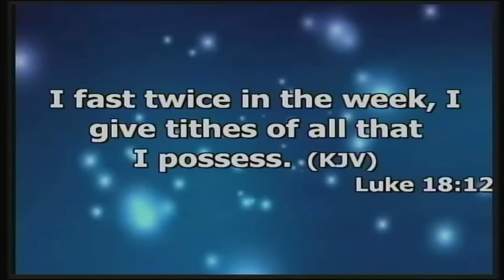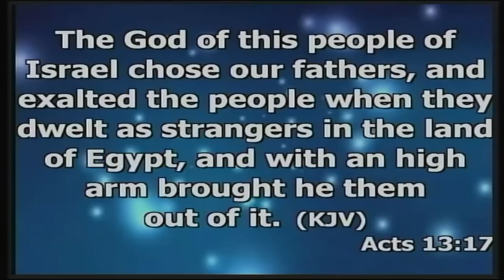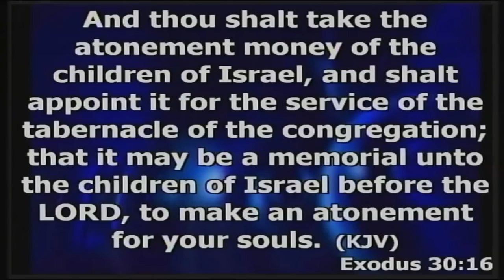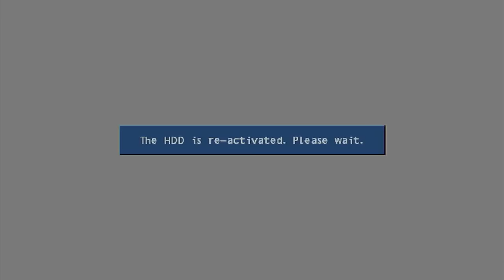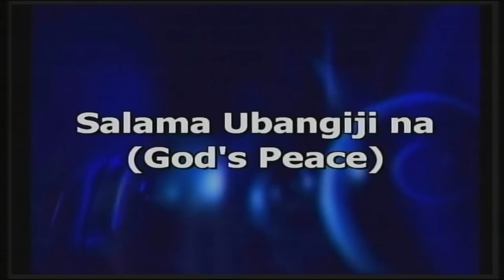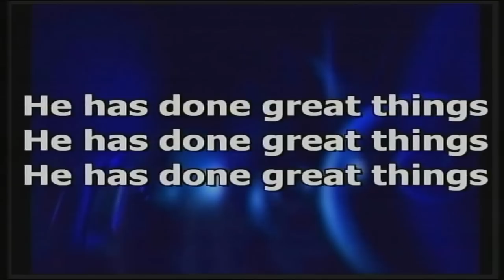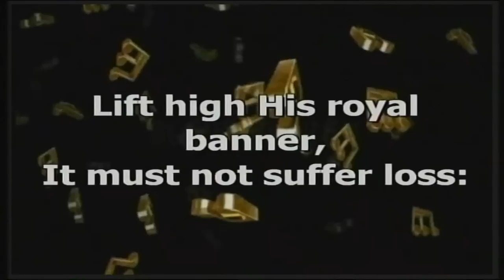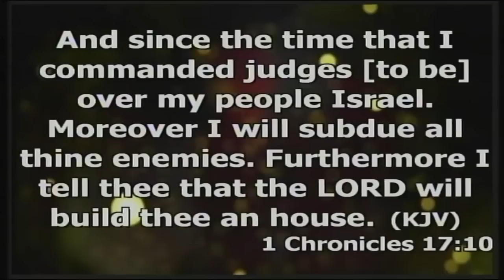CROSSOVER SERVICE| Apostle (Dr) Emmanuel Nuhu Kure A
Welcome to the Thronneroom Trust Ministry Crossover Service. Be blessed as you watch.

To register and become one among many intercessors praying for the deliverance and restoration of our nations, kindly register today

God bless you, have a great week.